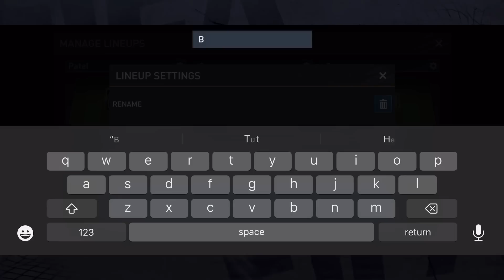I Made The Greatest Brazil Event Icons Special Max Rated Squad! FIFA mobile